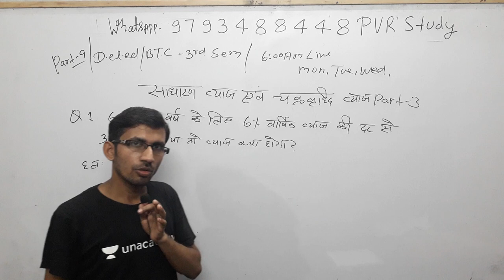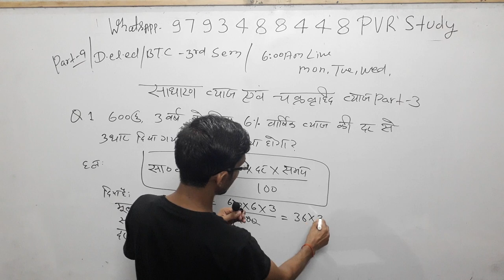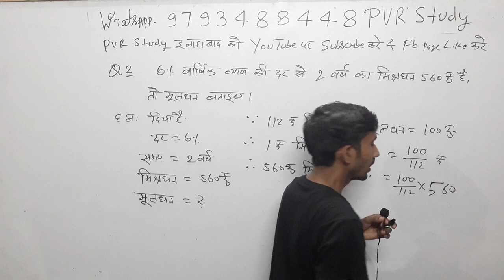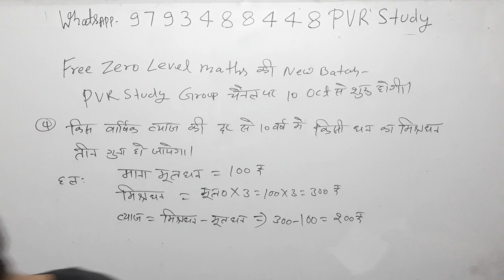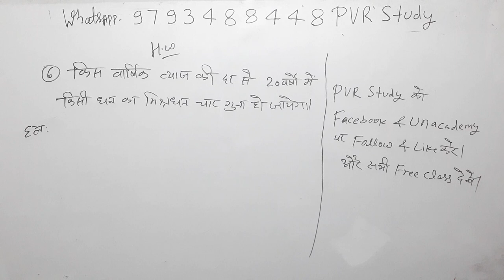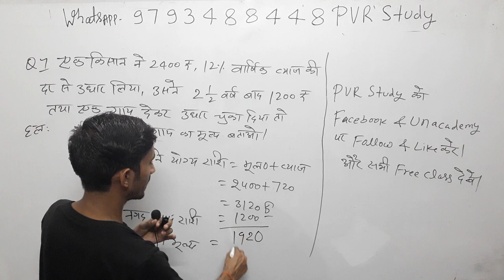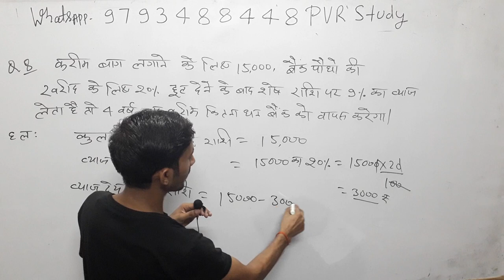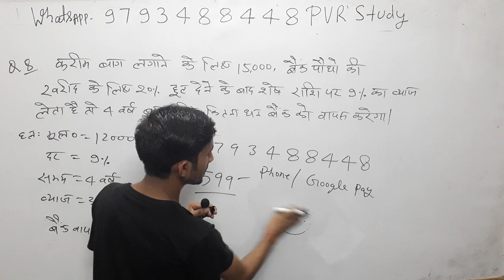🔴D.el.ed|BTC Maths/3rd Semesrter/class09/साधारण_ब्याज